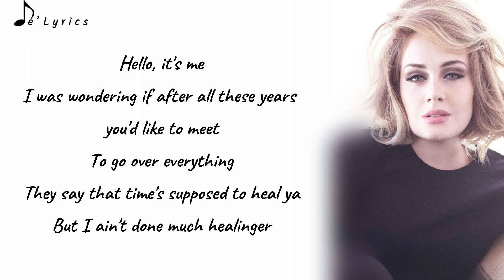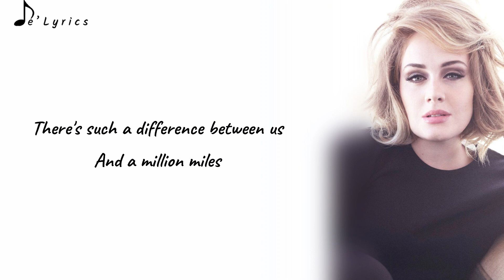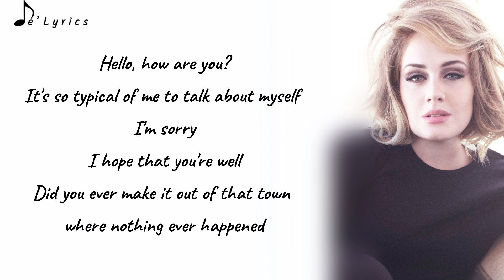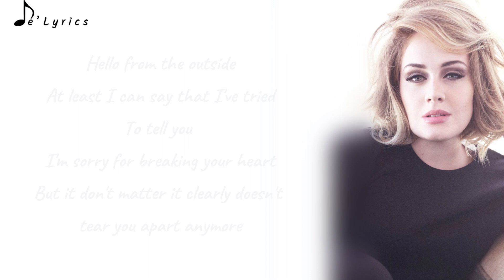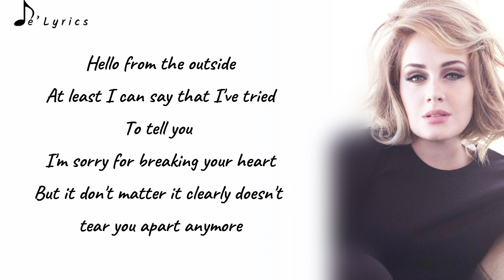Hello - Adele (Lyrics)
Hello - Adele (Lyrics) Cover by Connie Talbot.